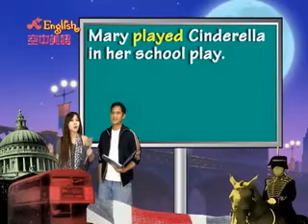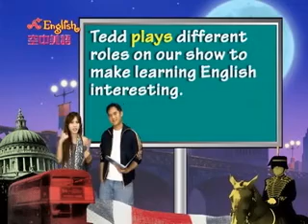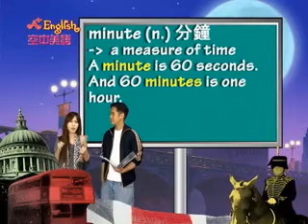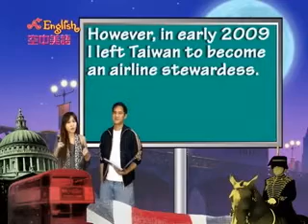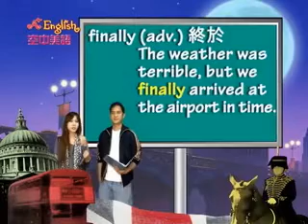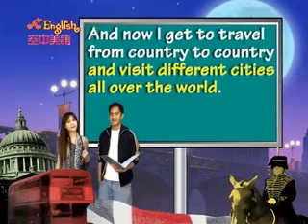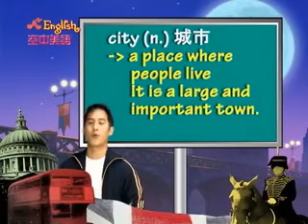2009/12月號U1-世界之旅-序章1 / 講解pt.2/2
U1 －Travel Log-Introduction 世界之旅-序章
去年曾在優學園單元裡演出，目前轉戰到航空業成為一位傑出的空服員，這次她將帶著我們走訪全世界，讓我們一同揭開【世界之旅序章】吧！